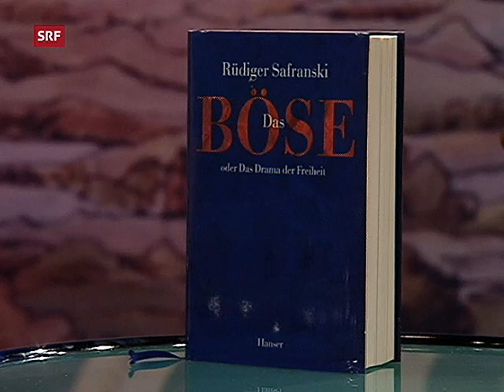Das Böse - Rüdiger Safranski in der Fragestunde (1997)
Der Philosoph Rüdiger Safranski stellt sich den Fragen über das Böse und seine verschlungenen Wege. In der Fragerunde: Jacqueline Sonego Mettner (Pfarrerin); Jürg Acklin (Psychotherapeut) und Ulrich Knellwolf (Pfarrer und Kriminalschriftsteller); Schweizer Fernsehen, 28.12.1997.
Bücher von Rüdiger Safranski (Auswahl):
- Schopenhauer und die wilden Jahre der Philosophie. Eine Biographie. 2. Aufl. Hanser, München u. a. 1988
- Ein Meister aus Deutschland. Heidegger und seine Zeit. Hanser, München u. a. 1994
- Das Böse oder Das Drama der Freiheit. Hanser, München 1997
- Nietzsche. Biographie seines Denkens. Hanser, München u. a. 2000
- Wieviel Globalisierung verträgt der Mensch? Hanser, München u. a. 2003
- Schiller oder die Erfindung des Deutschen Idealismus. Hanser, München u. a. 2004
- Romantik. Eine deutsche Affäre. Hanser, München u. a. 2007
- Goethe und Schiller. Geschichte einer Freundschaft. Hanser, München u. a. 2009
- Goethe. Kunstwerk des Lebens. Biografie. Hanser, München. 2013
- Zeit, was sie mit uns macht und was wir aus ihr machen. Hanser, München 2015
- Hölderlin. Komm! ins Offene, Freund! Biographie, Hanser, München 2019
- Einzeln sein. Eine philosophische Herausforderung. Hanser, München 2021